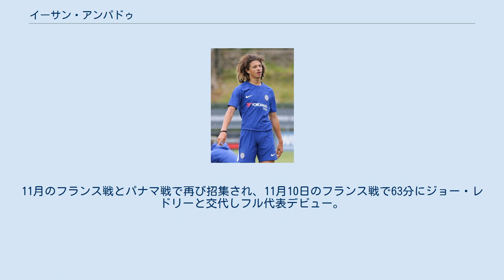イーサン・アンパドゥ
イーサン・アンパドゥ（Ethan Ampadu, 2000年9月14日 - ）は、イングランド・エクセター出身のサッカー選手。
ヴェネツィアFC所属。
 地元クラブであるエクセター・シティFCで育成された。
2016年8月9日、リーグカップ1回戦のブレントフォードFC戦に出場、トップチームデビューを飾った。
この時僅か15歳10ヶ月26日で、87年ぶりにクラブの史上最年少出場記録を更新した。
1週間後にはリーグ2のクローリー・タウンFC戦に出場。
 2017年7月1日、チェルシーFCに移籍。
9月20日、リーグカップのノッティンガム・フォレストFC戦で55分にセスク・ファブレガスと交代し移籍後初出場。
クラブ初の2000年代生まれの選手であると同時に、過去10年におけるクラブ最年少出場記録（17歳6日）を打ち立てた。
12月12日、ハダースフィールド・タウンFC戦で80分から途中出場しプレミアリーグデビュー。
 2019年7月22日、RBライプツィヒにレンタル移籍した。
 2020年9月7日、シェフィールド・ユナイテッドFCにレンタル移籍した。
 2021年8月31日、チェルシーとの契約を2024年6月まで延長した上で、セリエAに昇格したヴェネツィアFCにレンタル移籍した。
 アンパドゥ自身はイングランドで生まれ育ったが、父方の祖父はガーナ出身、同じく祖母と父はアイルランド出身、母はウェールズ出身である。
このような出自から、イングランド代表、アイルランド共和国代表、ガーナ代表を選ぶことも出来たが、最終的にウェールズ代表を選択した。
 2017年5月26日、16歳でワールドカップ予選のセルビア戦を控えるウェールズ代表に招集された。
11月のフランス戦とパナマ戦で再び招集され、11月10日のフランス戦で63分にジョー・レドリーと交代しフル代表デビュー。